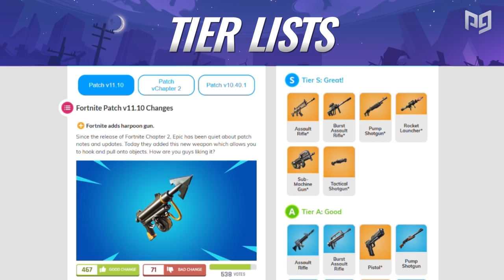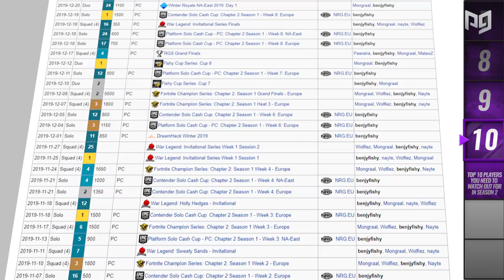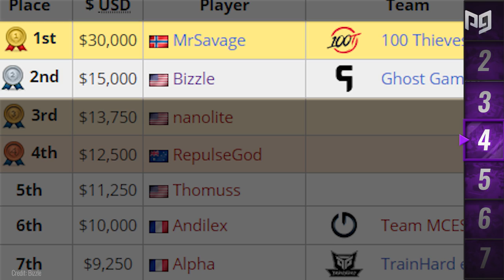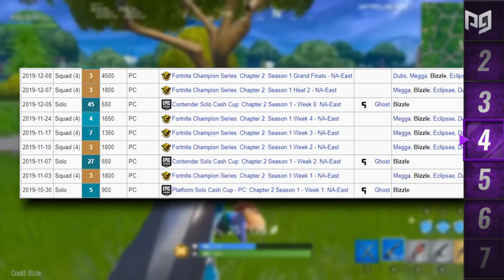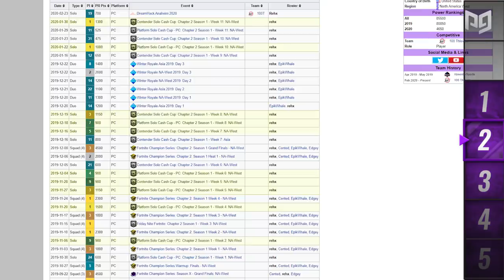TOP 10 DEADLIEST Fortnite PROS In The Season 2 Meta